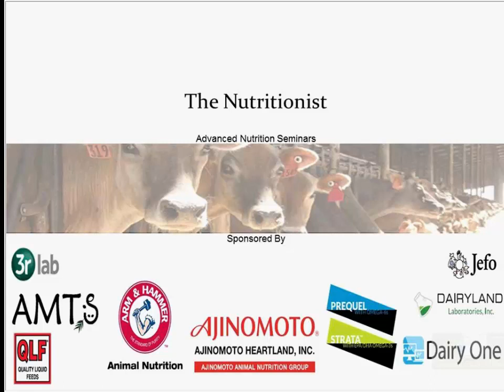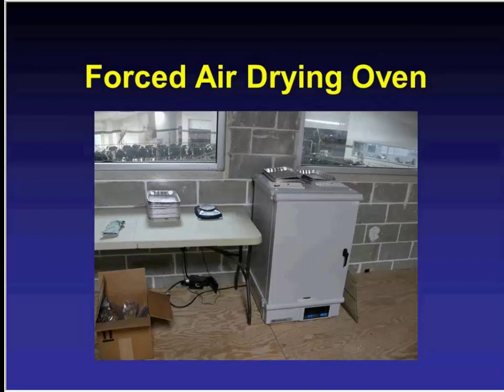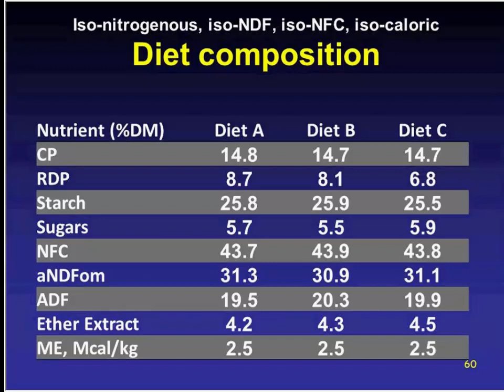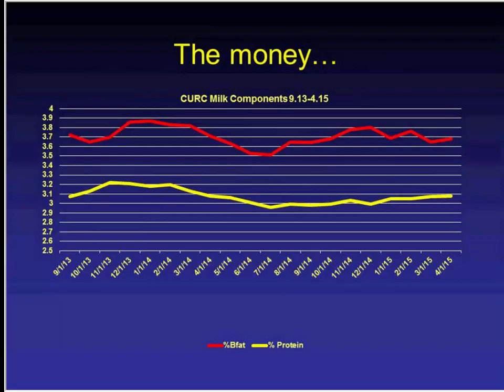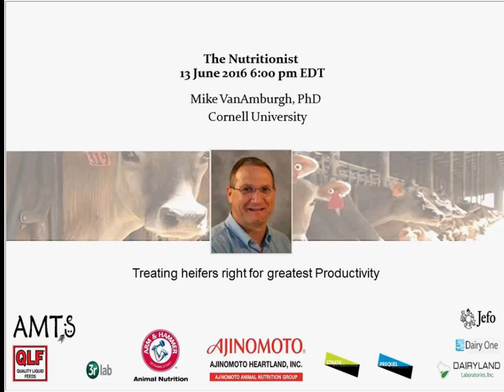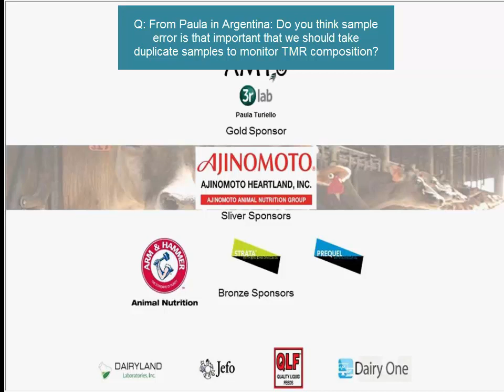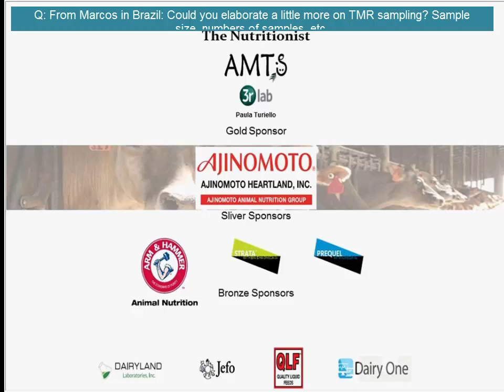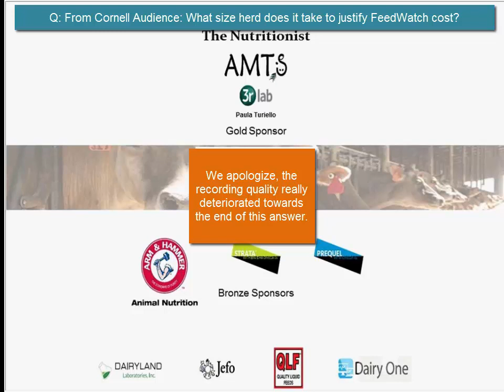The Nutritionist 2016 Prokop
Dr. Bill Prokop, of Dairy-8 and AVA, gives focused insight on troubleshooting diets .
Bill serves as a consultant on many farms in the US and globally providing practical advise for attaining success measured by high producing, healthy, contented cows. He speaks on protocols for measuring inputs and methods for detecting sources of problems when they occur. Through Attica Veterinary Associates he presently serves as Director of Operations at the Cornell University Ruminant Center. Held during the Cornell Advanced Nutrition Short Course, our webinar included a live, physically present audience.